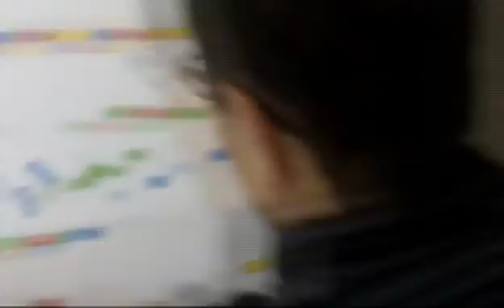A Two-Minute Tour! A Two-Minute Tour!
Join Art as he takes you on a wild ride through the West Valley View!